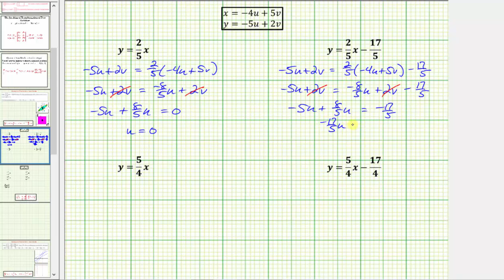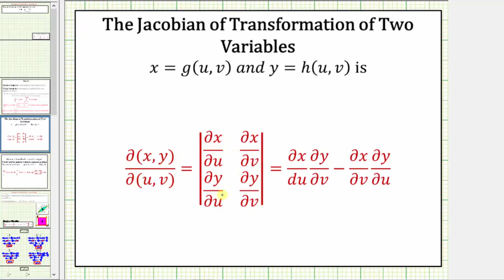Evaluar una integral doble de ax + mediante ecuaciones de transformación dadas sobre un paralelo...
Este video explica cómo realizar un cambio de variables para una integral doble dadas las ecuaciones de transformación.